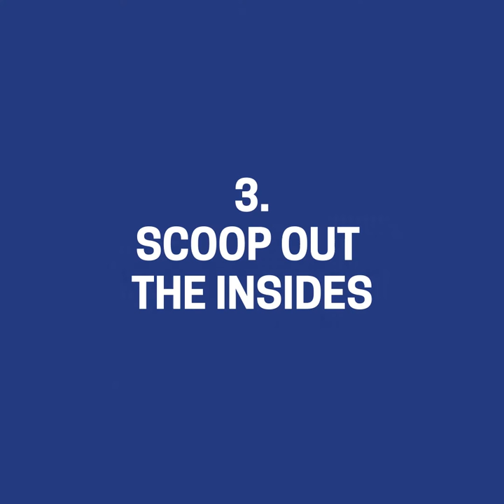How to Make a Solar-Powered Jack-O-Lantern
Looking for a little Halloween fun? Carving pumpkins is a spooky staple and now you can take your jack-o-lantern display to the next level with solar power.